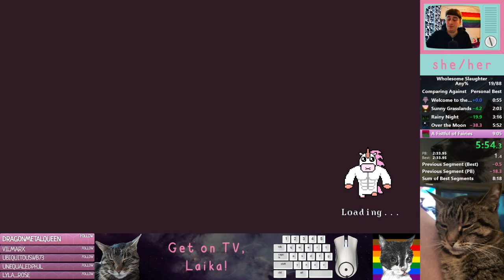Wholesome Slaughter | Speedrun Any% 8m 09s (Loadless Time)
With the current strats we will hopefully see a sub 8 loadless soon. I really wish my boss fights weren't that inconsistent.